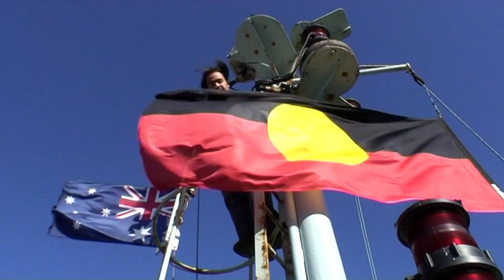Nebulous - Dennis Kumar - No Copyright Music - Happy Song - Chapter 03 LYOS.TV - Return to Melbourne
Crowdfunding Indiegogo Campaign | Motorcycle trip Kuala Lumpur to Barcelona 33 Countries

Join the LYōS.Therra network to have a healthy lifestyle with the Natural Essential Oils of DōTERRA
Únete a la red LYōS.Therra para tener una vida saludable con los Aceites Esenciales Naturales de DōTERRA

This is LYOS.TV
A simple story of a Mexican without drugs, without nudity... and without lies...

Pure entertainment suitable for all people from 5 to 99+ years old.

For now, all the Chapters of the project will be totally in Spanish and totally in English, French and Spanish subtitles.

Persons from all around the world who speak Spanish, English and French can be part of this with your support.

If you want to collaborate and help to translate LYOS.TV in more languages, please write us, we are already building a network

Ésto es LYOS.TV
Una simple historia de un Mexicano sin drogas, sin pornografía… y sin mentiras…

Sano entretenimiento apto para todas las persona de 5 a 99+ años de edad.

Por ahora, todos los capítulos serán totalmente en Español y subtitulados totalmente al Inglés, Francés y Español.

Personas de todo el planeta que hablen Español, Inglés y Francés pueden ser parte de esto con su ayuda.

Si quieren colaborar y ayudar a traducir LYOS.TV en más idiomas, por favor escríbenos, ya estamos construyendo una red para eso o ve al siguiente link.

SUBTITLES LYOS.TV

French:
Justine Goyon

German:
Nadine SCHWINGEL
Facebook.com/Na.dine.92123

Dutch:
Dieske KRUISSELBRINK
Facebook.com/Dieske.kruisselbrink

Turkish:
Olcay SYMONS

Catalan:
Meritxell JIMÉNEZ
Facebook.com/Gatxan79

Russian:
Alena HEES

VIDEOS LYOS.TV